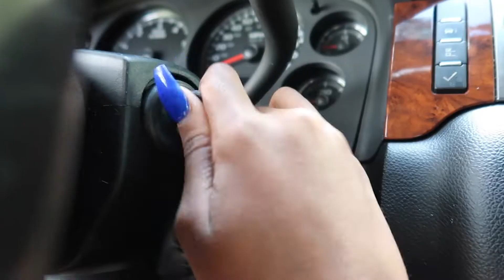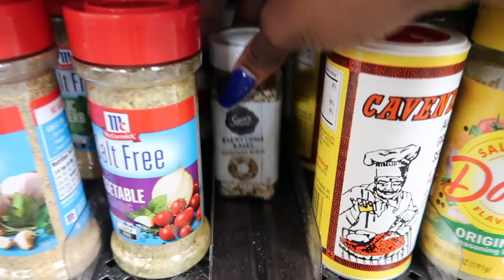trying tiktok viral foods pickled garlic, ice krispies, takis, etc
hey guys! hope you enjoyed today's video! my sister and I decided to try tiktok foods!

SOCIALS
✩ NEW tiktok: thecurlyheadjas
✩younow: Curlyhead Jas

FAQ
✩ what camera do you use? iphone 11 & iphone 12 pro max

if you see this comment the time you are seeing this ;)

xoxo jas

QUESTION!!!